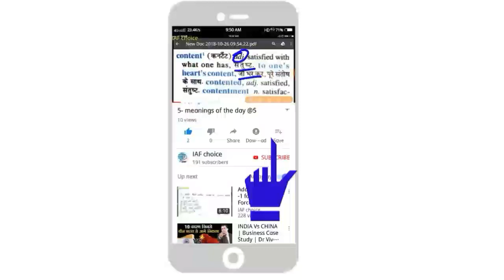SRT question for NDA/airforce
Hi friends
I am going to learn all IP address about selection process for Indian Air Force and if You have any questions And any problems